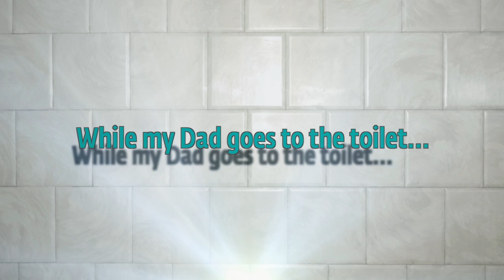Being woken up by a call from yourself means something is wrong. 4th September 2013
I can't go to bed until I help my dad get to bed.  Here is what I'm thinking about while my dad goes to the toilet: Being woken up by a call from yourself means something is wrong.